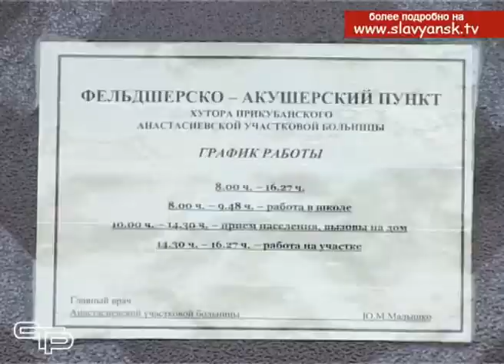Рецепт лечения болезней здравоохранения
Социальная сфера - это, пожалуй, одна из сложнейших сфер для управления. Социальная политика, пенсионное обеспечение, образование, культура и, конечно же, здравоохранение. Всё это - гарантии, которые государство дает населению, именно по их качеству люди оценивают работу власти. Потому всем показателям каждой из отраслей в Славянском районе уделяется самое пристальное внимание. Для подобных детальных разборов, в районной администрации регулярно проходят коллегии социальной сферы. На этот раз в центре внимания оказались вопросы здравоохранения.